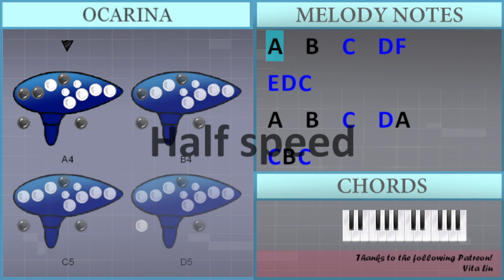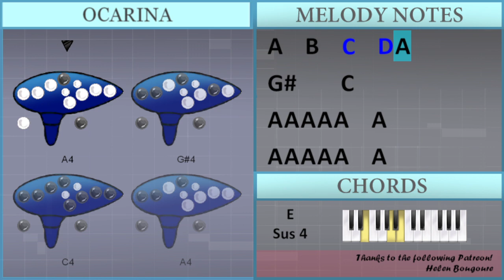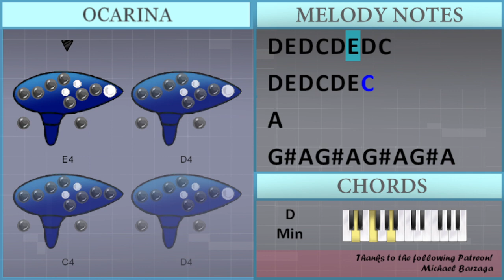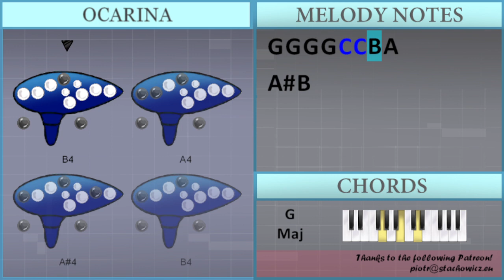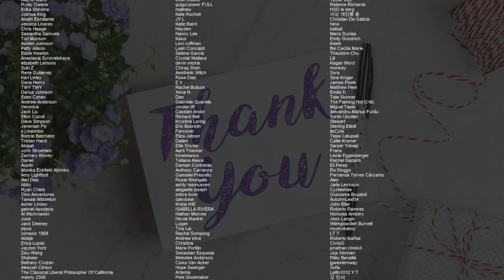SUPER EASY: How to play Dubidubidu by Christell on Ocarina (Tutorial)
Comment and let us know how the videos have helped you. It keeps us going! :)The easiest way to learn how to play Dubidubidu (SUPER EASY) by Christell on the ocarina. It's a ocarina tutorial for Dubidubidu (SUPER EASY) by Christell.

EasyOcarinaLesson teaches you to play the your favorite instrument, through easy and simple animation so that you too can learn how to play Dubidubidu (SUPER EASY) by Christell on the ocarina easily. A ocarina tutorial with visual animation graphic.

Chords of  arrangement:
A Min   G Maj   F Maj   G Maj   A Min   G Maj   F Maj   G Maj
A Min   G Maj   F Maj   G Maj   A Min   G Maj   E Sus 4   E Maj
A Min   G Maj   F Maj   G Maj   A Min   G Maj   A Min   G Maj
A Min   G Maj   F Maj   G Maj   A Min   G Maj   A Min   A Maj
D Min   E Min   A Min   G Maj   G Maj   A Min   D Min   G Maj
A Min   E Sus 4   E Maj   A Min   G Maj   F Maj   G Maj   A Min
G Maj   A Min   G Maj   A Min   G Maj   F Maj   G Maj   E Maj
E Maj   E Maj   E Maj   E Maj

Melody notes of :
A4   B4   C5   D5 F5
E5 D5 C5
A4   B4   C5   D5 A4
C5 B4 C5
E5 D5 C5
G#4     C4
E4         D4
D4 E4 D4 C4 D4 E4 C4
E4
D4 E4 D4 C4 D4 E4 C5
A4
G#4 A4 G#4 A4 G#4 A4 G#4 A4
G4 G4 G4 G4 C5 C5 B4 G4
A4 A4 A4 A4
G4 G4 G4 G4 C5 C5 B4 A4
A#4 B4